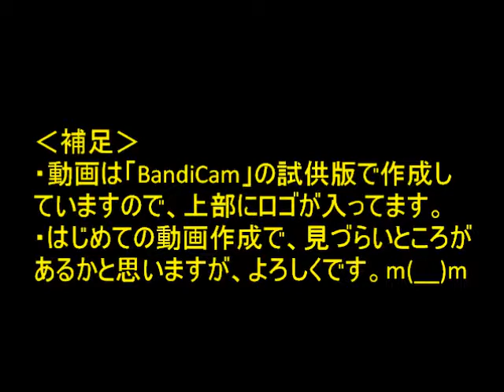【PC版】信長の野望 将星録 ～長宗我部元親 その20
今回は紀伊・雑賀城攻めです。